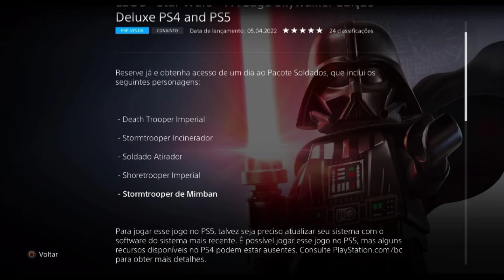TUDO SOBRE AS DLCs E VERSÕES DE LEGO STAR WARS THE SKYWALKER SAGA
No vídeo de hoje, falamos sobre a diferença entre a pré venda digital/física das versões padrão e deluxe do jogo "Lego Star Wars The Skywalker saga". Comentamos sobre o pacote de personagens de soldados, o pacote do Obi Wan Kenobi clássico e muito mais!

Espero que tenham gostado, até o próximo video!